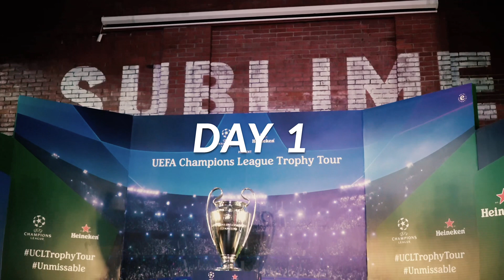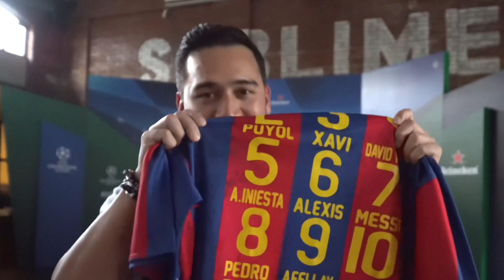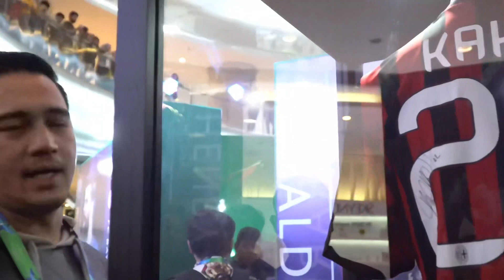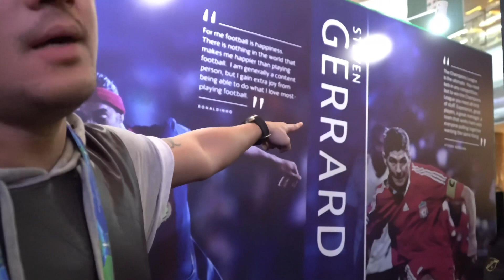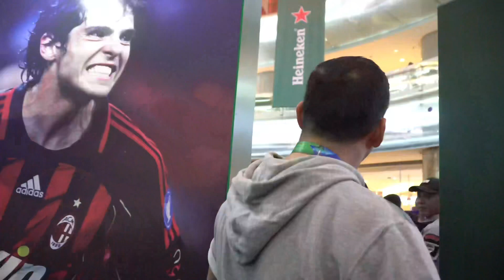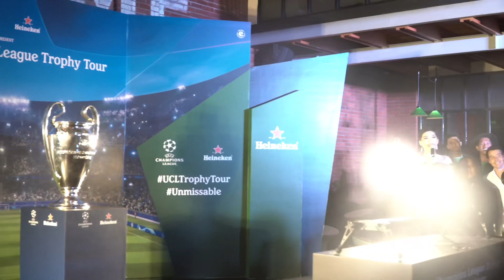“With the Legendary FC Barcelona el Capitan.. Carles Puyol 👊🏽✊🏽🤘🏽